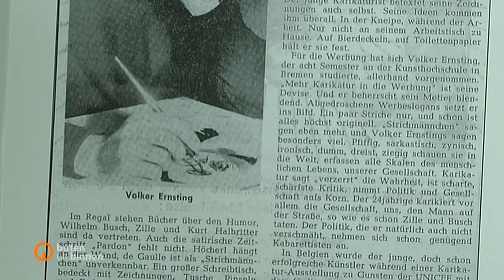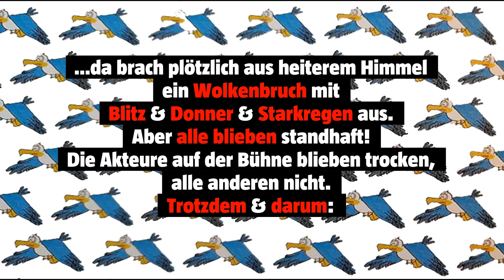Ein neuer Platz in Vegesack: Der Volker-Ernsting-Platz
Zu Ehren des Vegesacker Kartoonisten und Illustrators Volker Ernsting (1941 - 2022) wurde in seinem Heimatort ein öffentlicher Platz am Museumshaven Vegesack nach ihm benannt.